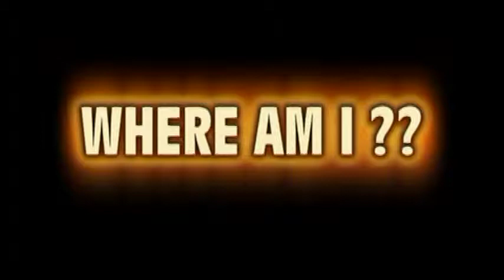A Special Day